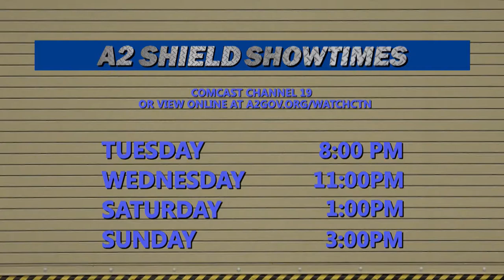Ward Talk #139, December 2017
Bonnie is joined by Ann Arbor Council Member Sumi Kailasapathy from Ward 1.